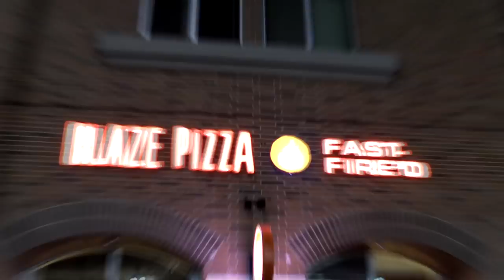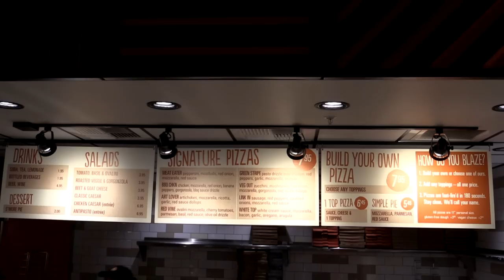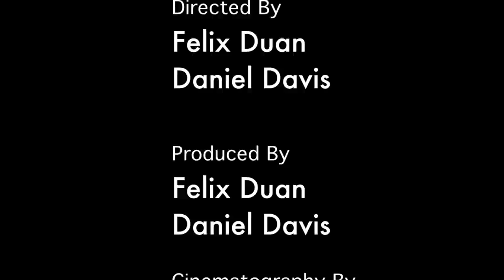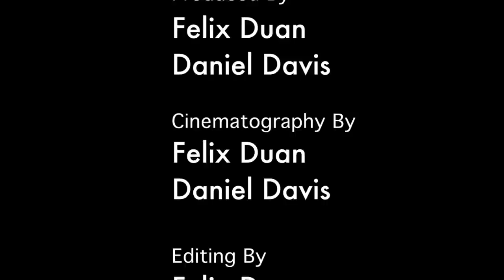Blaze Pizza documentary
By Felix Duan and Daniel Davis